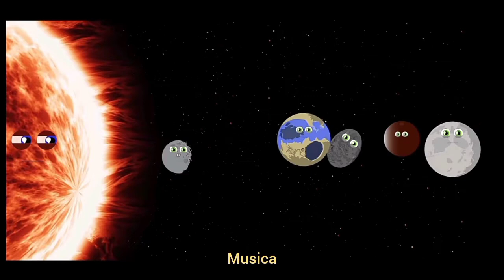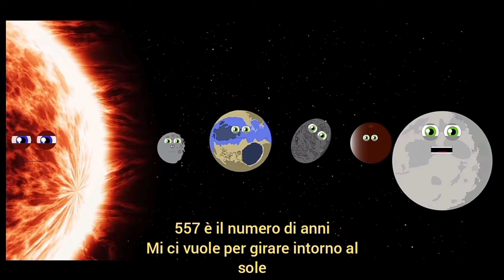#4 Solar System Dwarf Planet Song in Italian/Sistema solare Pianeta nano Canzone